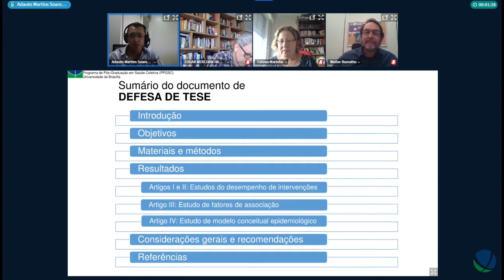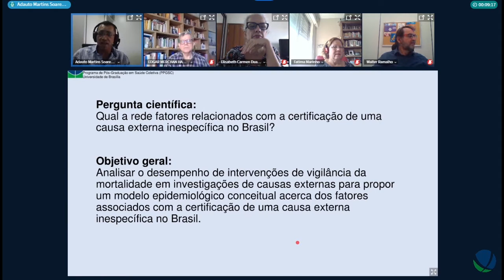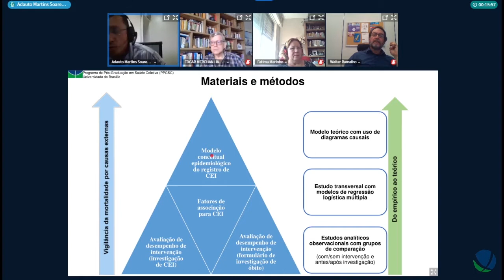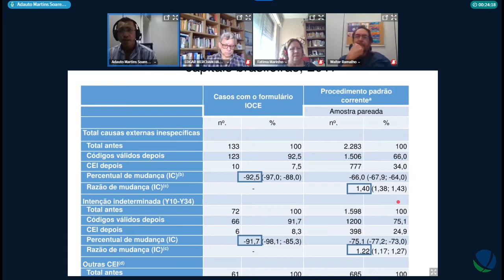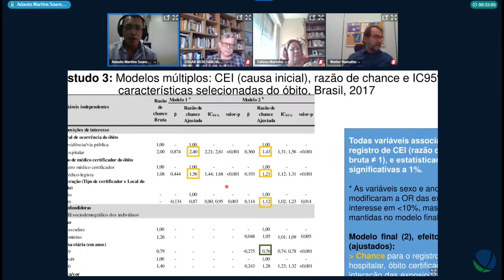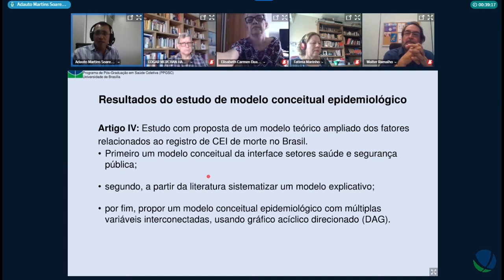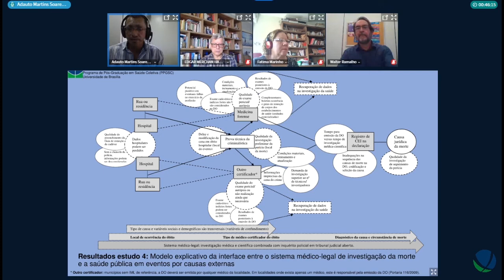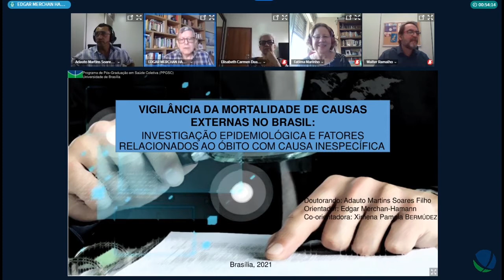Vigilância da Mortalidade de causas externas no Brasil - Defesa Adauto Martins Soares Filho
Título: Vigilância da Mortalidade de causas externas no Brasil: Investigação epidemiológica e fatores relacionados ao óbito com causa inespecífica
Autor(a): Adauto Martins Soares Filho
Orientador(a): Edgar Merchan-Hamann
Coorientador(a): Ximena Pamela Bermúdez
Programa de Pós-Graduação em Saúde Coletiva
Titulação: Doutorado